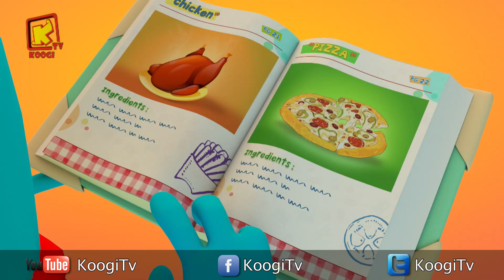كل سنة وكل أصحاب كوچي طيبين - شهر اغسطس 2019 - المجموعة - 89- قناة كوچي القبطية الأرثوذكسية للأطفال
بيتولا شريف - چاستن رامى - مارك رضا - أجنيلا بيشوي - إليانا أكرم -فريدة مينا - توماس أمير - بولا مينا - ماريا مايكل -  روچية رافت - فيلومينا عادل - إفريم مينا -  باتريك فادي -  كيرلس يعقوب - فيلوباتير نشأت - هاني جرجس -  كاراس مايكل - بولا محسن -فيلوباتير سامح -  بيشوي عماد